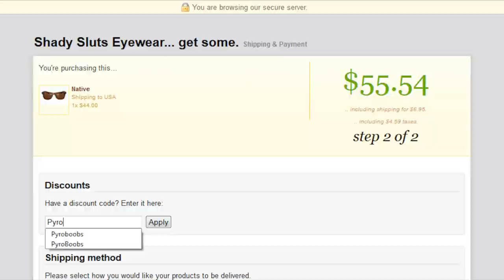Peter Chao Plays | Grand Theft Auto 5 (GTA V) Part 55: The Truth Shall Set You Free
Peter Chao Plays Grand Theft Auto 5 on PS3 in HD in his latest gameplay walkthrough video with Facecam commentary! Sit back and enjoy Part 55!

Based on popular gaming videos made famous by Pewdiepie, Rooster Teeth and TobyGames Tobuscus, Peter Chao decides to give it a try. Watch him play games like WWE 13, WWE 2K14, The Last of Us, Happy Wheels, Surgeon Simulator 2013 and Grand Theft Auto 5!